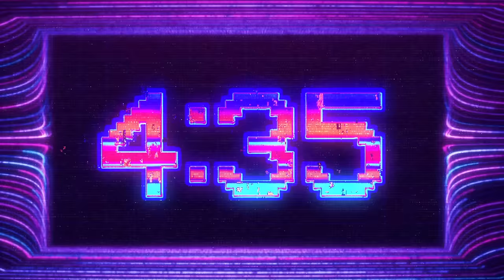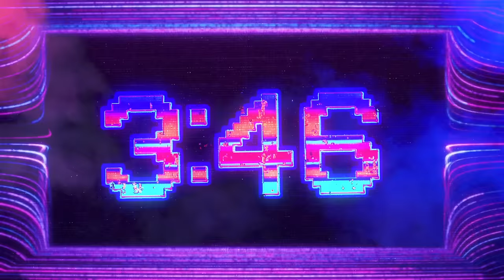10 Minute Countdown 💥 Smoke Electronic Music | Visit INCOMIFY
Try the 10 Minute Countdown with Smoke Effects powered by brand new electronic hits! Thanks to our channel sponsor incomify, the ultimate Forex Automated Trading Solution

10 minute electronic countdown timer for workout, meditation, classroom, church, youth groups and schools!